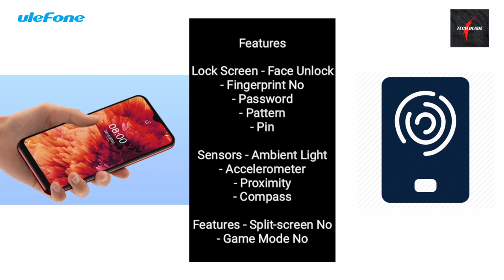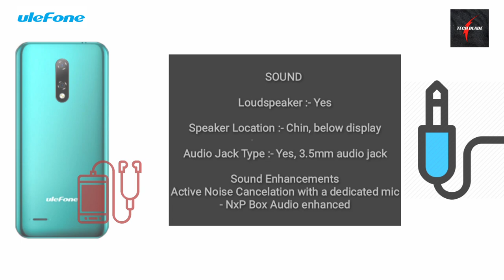ULEFONE NOTE 8P | Specifications, Features, Price, Release Date !!